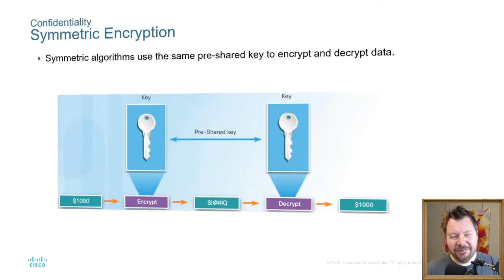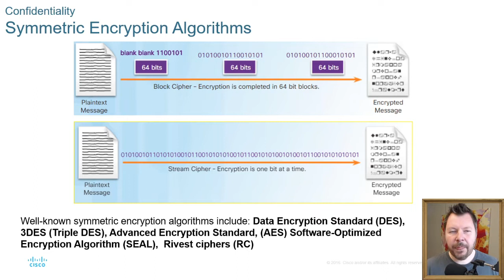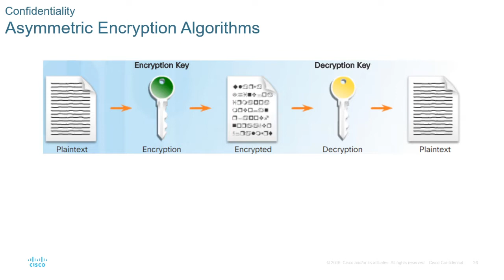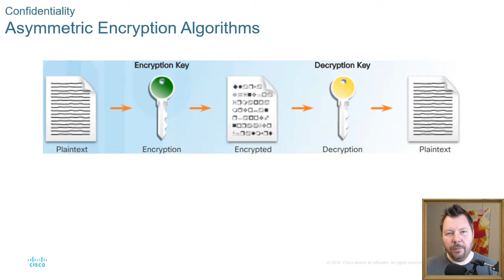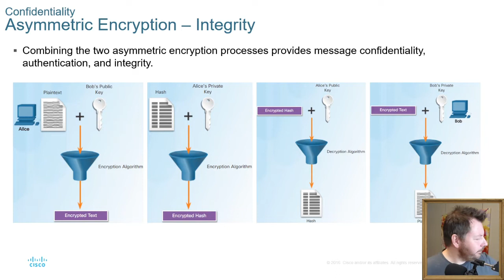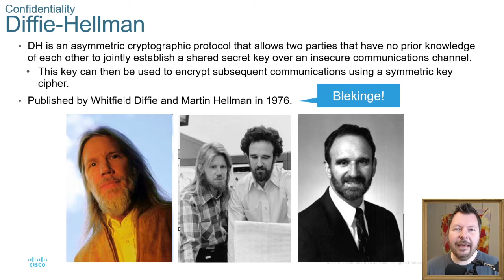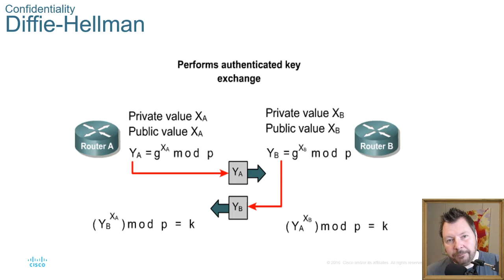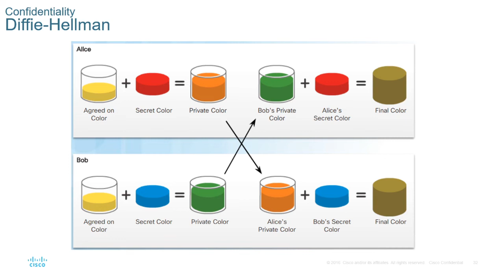CYS200 09 03 Kryptering